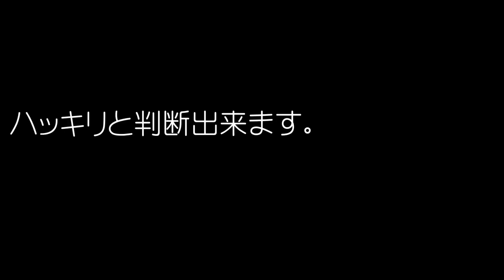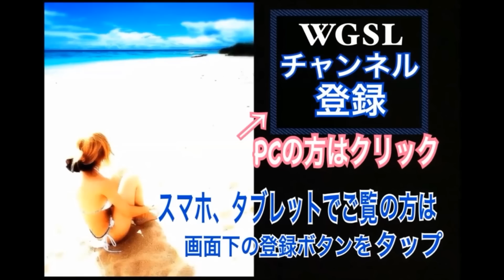ゴルフ大事な水平打ちドリル！フェースターン！前倒し！肩甲骨下角を極める【WGSLレッスン】WGSLレッスンgolfドライバードラコンアイアンアプローチパター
水平打ちドリルです！
日本ジュニア３位・県アマ連覇など数多くの試合で優勝実績を持つRyota君(20才)が綺麗な手本を見せてくれてます！！

ひざ立ち打ちドリルが出来ないのと同じで、この水平打ちも出来ないとゴルフスイングとしての根幹となる正しいハンドアクションが出来てです。
要はゴルフのスコアが良いから上手いとかではなく、スイングレベルが低いということです。(水平打ちドリルはひざ立ち打ちと比べて難しいです)
スイングレベルが高い人は、コースに月１しか出なくてもスコアが安定します。逆にシングルレベルであっても、スイングレベルが低い人というのは、月１ゴルファーになったとたん平気で90や100叩くようになります。

水平打ちの絶対条件は、トップから肩甲骨下角極めて前倒ししてひっくり返して上から旋回！！
似非インサイド(下)からあおって打ってる人、その打ち方は確実にダフリますよ！
厳しい事を言いますが、膝立ち打ち＆水平打ちが出来ない人は根本的にゴルフスイングの正しいハンドアクションが出来てないと認識して下さい。

【水平打ちドリルは下半身のアクションも重要になるので、ひざ立ち打ちのようには簡単ではないですが、あえて極端に言っています。正直難しいですよー】

※取り組まれる際は、ケガなどの事故がなきよう気をつけて下さい！また、周囲の方のご迷惑とならないようにもご配慮願います。